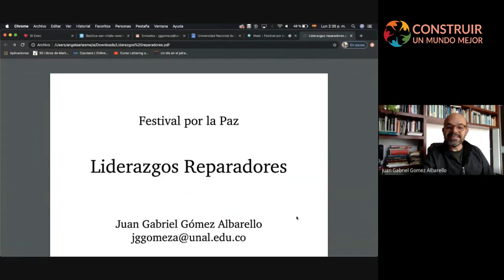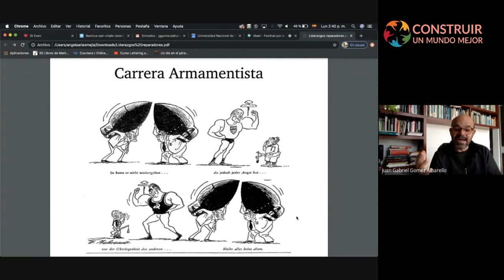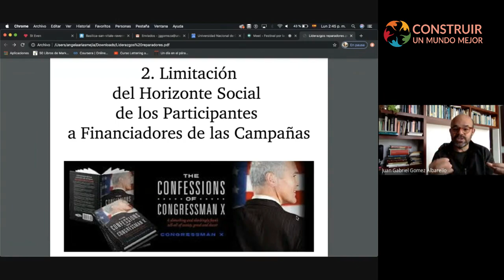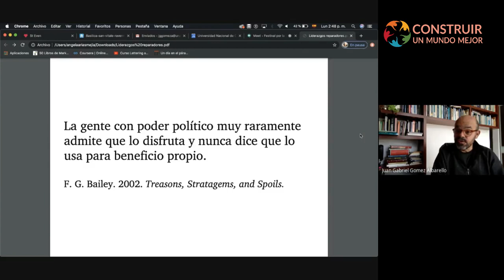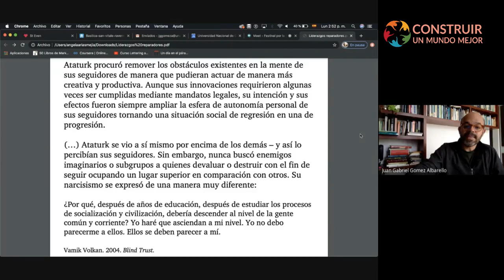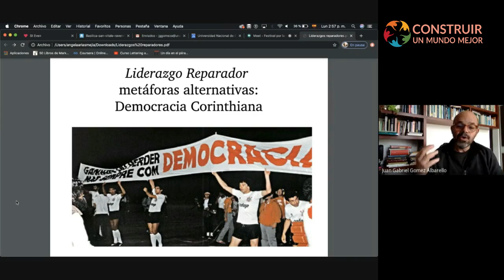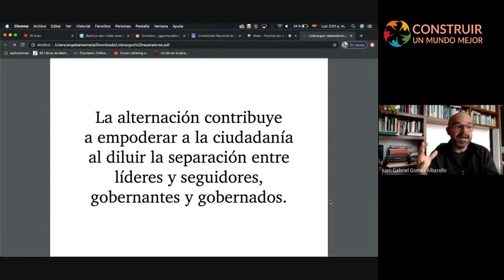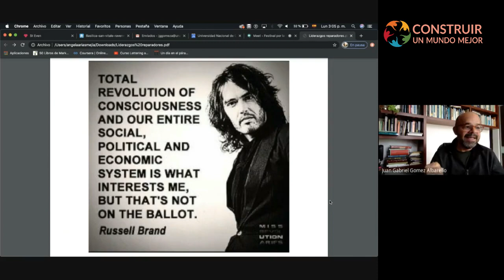Liderazgos reparadores, con Juan Gabriel Gómez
En éste video el abogado y Doctor en ciencia política Juan Gabriel Gómez nos habla de un concepto de liderazgo para un mundo nuevo, una visión que aporta al proyecto de Construir Un Mundo Mejor.

El Doctor Juan Gabriel Gomez es abogado de la Universidad Externado de Colombia; Magister y PhD en ciencia política de la Washington University, in St Louis,  y  es Profesor asistente del Instituto de Estudios Políticos y Relaciones Internacionales (IEPRI) de la Universidad Nacional.